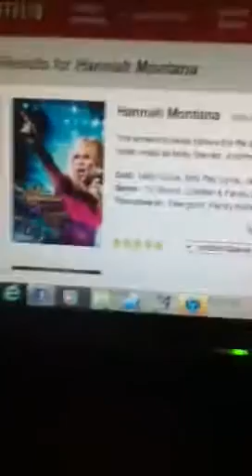I love netflix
I love Netflix home movie